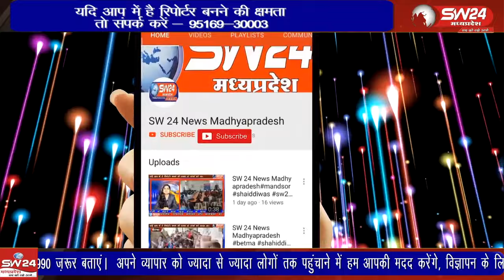26 दिसंबर के दिन श्री गुरु गोबिंद सिंघजी के चार साहेबजादो ने धर्म परिवर्तन करने की बदले बलिदान चुना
26 दिसंबर के दिन श्री गुरु गोबिंद सिंघजी के चार साहेबजादो ने धर्म परिवर्तन करने की बदले बलिदान को चुना था। उनके बलिदान के सम्मान में युग पुरुष मोदीजी के संकल्प अनुसार आजादी के अमृतकाल में 26 दिसंबर को वीर बाल दिवस के रूप में मनाया जाने का एक नया अध्याय शुरू हुआ है। ब्यूरो रिपोर्ट खरगोन।